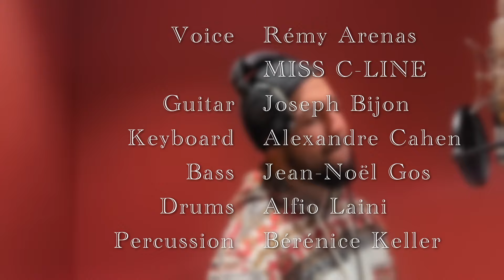Fifi's Spaceship - The Warrior's Path ft. MISS C-LINE (Live Studio performance)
« The Warrior's Path » is the 2nd single from Fifi’s Spaceship debut album " Amber Tides"

The full album will be released on November 22, 2024!

Credits:

Voice - Rémy Arenas, MISS C-LINE
Drums - Alfio Laini
Guitar - Joseph Bijon
Keyboards - Alexandre Cahen
Bass - Jean-Noël Gos
Percussion - Bérénice Keller

Composition - Alfio Laini
Lyrics - Tim Hüllstrung, MISS C-LINE
Mix & Master - Daniel Somaroo

Filming - Alfio Laini, Baptiste Stanek
Video editing - Alfio Laini